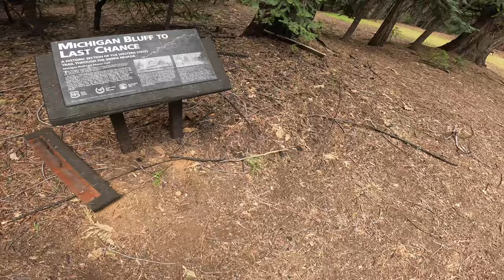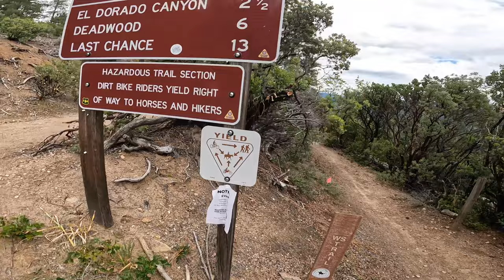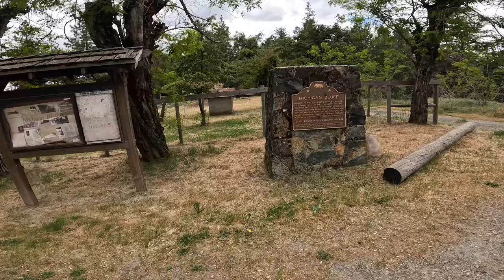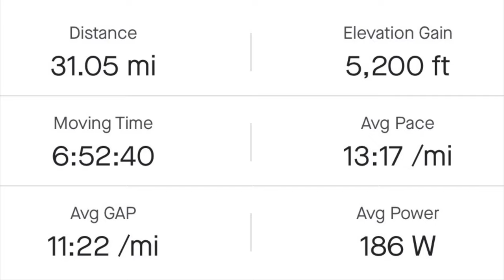Western States 100 Training Camp Documentary, Day 1 - Robinson Flat to Foresthill (31 Miles)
Thanks to all the volunteers and race organizers! The aid stations and course markings were a race simulation, a top notch event from beginning to end.

Note: My GoPro uploaded all 91 video clips out of order so I did my best to put them all back together. Thankfully this didn’t happen for days 2 or 3. Those videos will follow in the next couple of days.